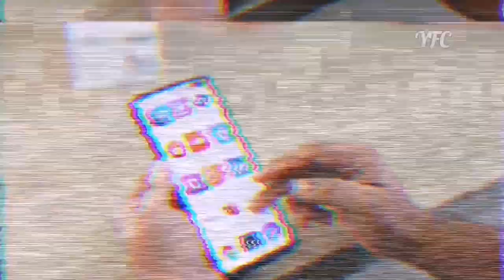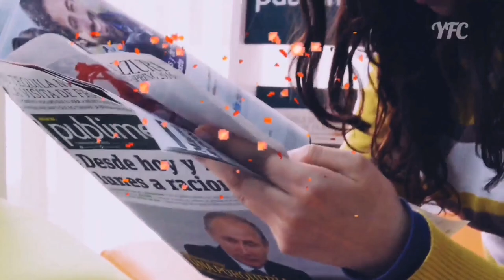Cristiano Ronaldo VS Lionel Messi || Most scorer footballer in the World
This video is about Crisriano Ronaldo vs Lionel Messi.